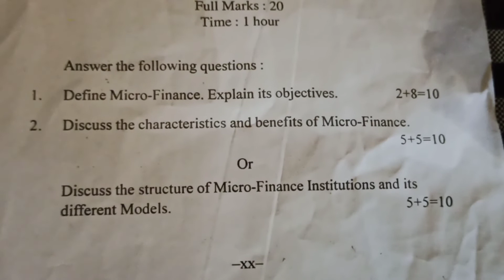SESSIONAL EXAMINATION,2022B.com 4th semester (RC) Subject:Micro Finance